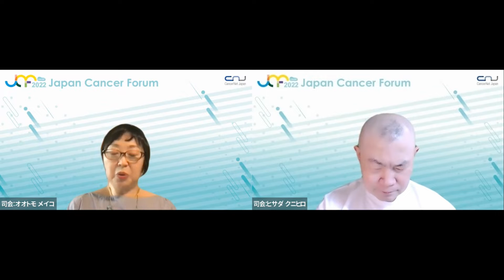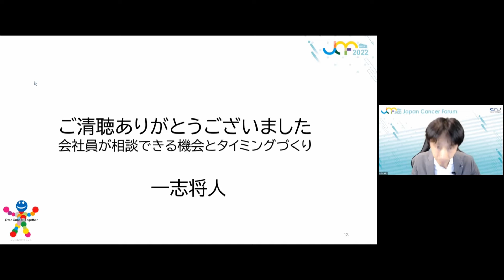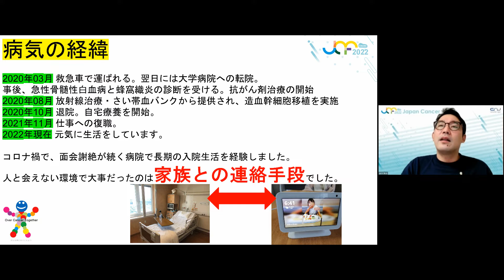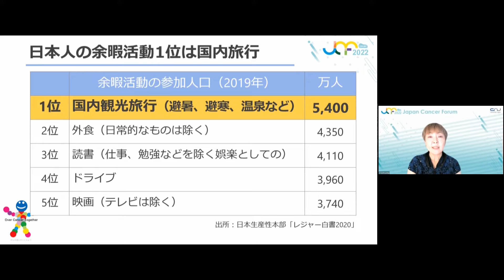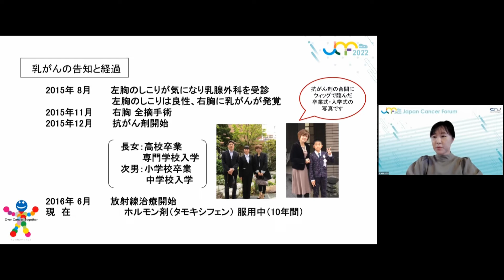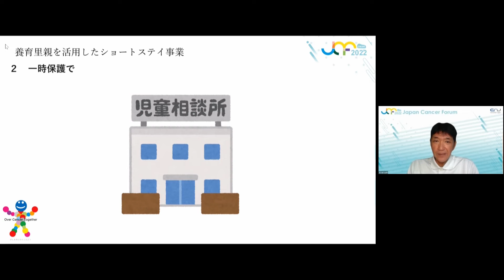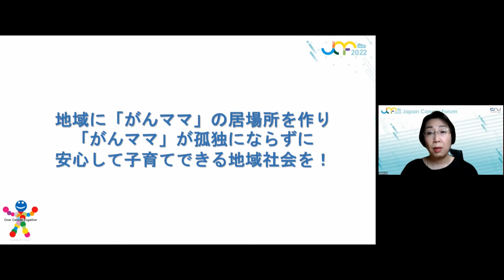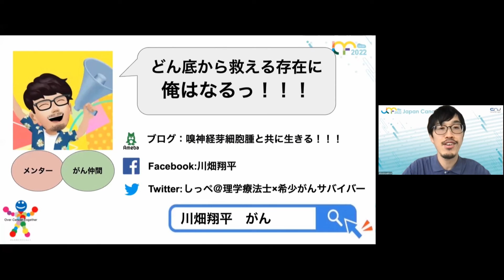【JCF2022】がんサバイバーの声を聞こう！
がんサバイバーの声を聞こう！

00:00 オープニング
04:08 一志 将人
14:05 佐久間 久美
24:41 小宮 諒
35:05 相澤 美穂子
46:05 坂本 規久子(特定非営利活動法人 BeWith 代表理事 　民間学童クラブ みらいく 代表)
56:26 矢作 隆(リレーフォーライフジャパンさいたま)
1:05:47 髙倉 理恵(がんを経験した女性のコミュニティColorful Ribbons 代表)
1:15:50 川畑 翔平

司会：
大友 明子(CNJ認定乳がん体験者コーディネーター)
久田 邦博(しあわせです感謝グループ 代表)

概要：
がんサバイバーが自身の経験から気づいた社会的課題、その課題を解決するために一歩踏み出そうとしている（踏み出した）サバイバーの講演とディスカッション

開催日：2021年8月6日(土)～7日(日)
場所：オンライン開催
主催：認定NPO法人キャンサーネットジャパン
後援：厚生労働省、東京都